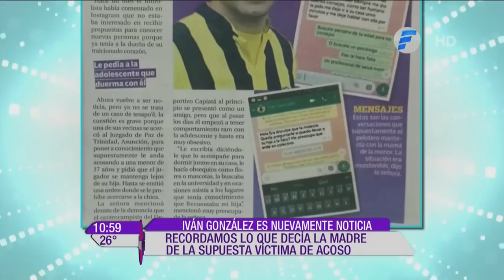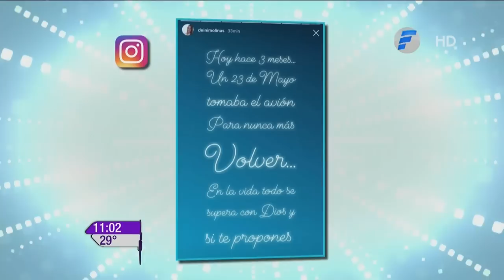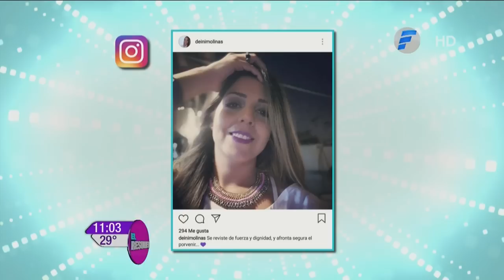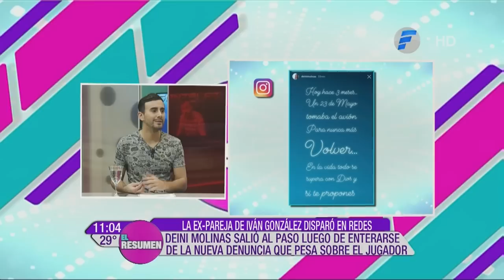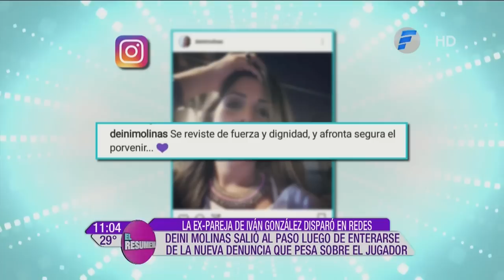Deini Molinas dispara con todo en redes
La ex pareja de Ivan González disparó en redes.
Deini Molinas salió al paso luego de enterarse la nueva denuncia que pesa sobre el jugador.